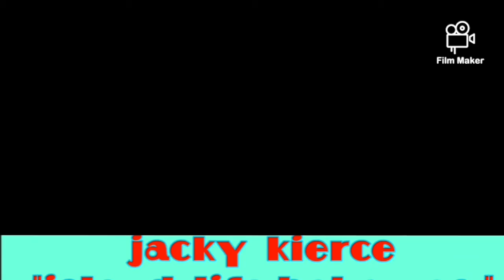New toy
pasensya na kay mauwaw pako.🙂atangi ang pag unbox sa package.